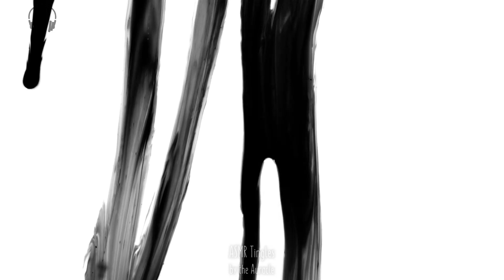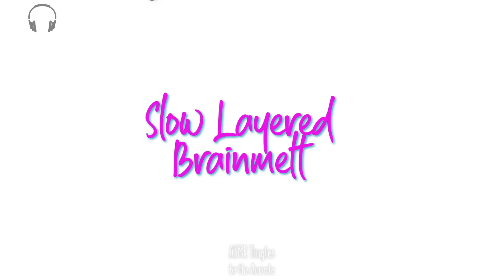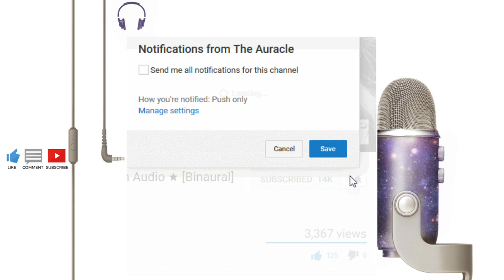Slow [ASMR] layered Brain melt 🧠 ★ For tingles & Sleep - 8D Panning ★ [Binaural]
★ For maximum effect please use headphones. For more intensity close your eyes ★

★ 𝗦𝗨𝗣𝗣𝗢𝗥𝗧 𝗠𝗘 ★

★ 𝗦𝗢𝗖𝗜𝗔𝗟 𝗠𝗘𝗗𝗜𝗔 ★